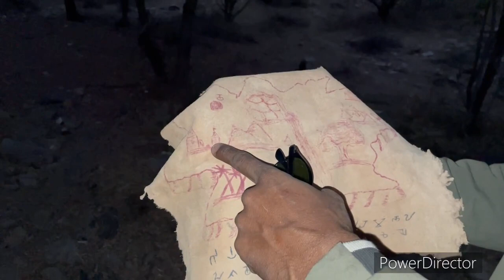Aghori-Tantrik | रहस्यमई बाबा ने क्या कहा ख़ज़ाने के बारे में ।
# aghor